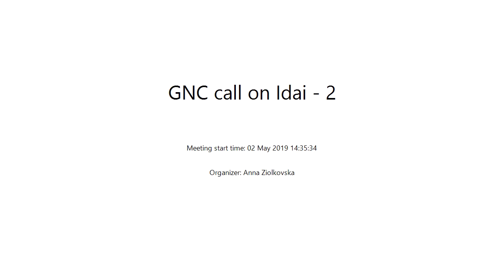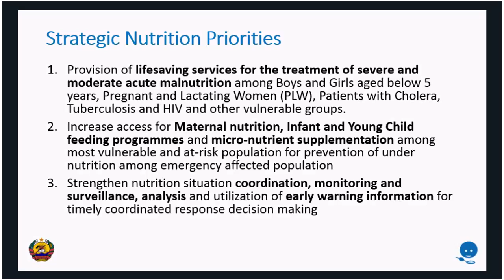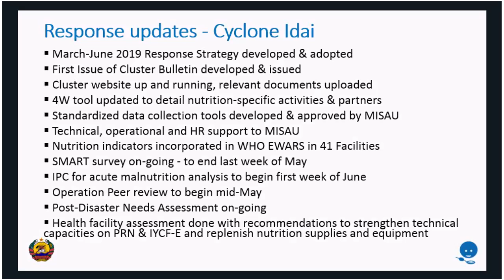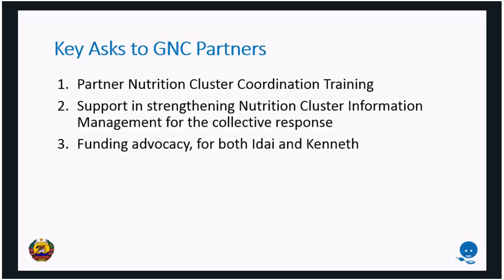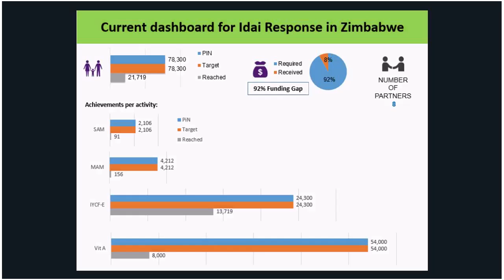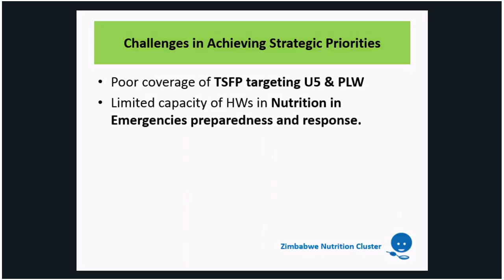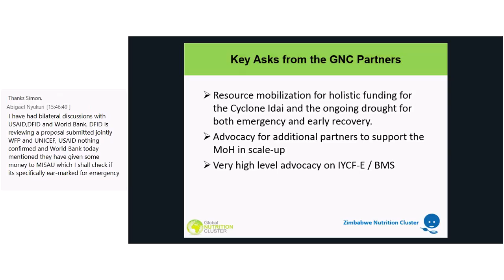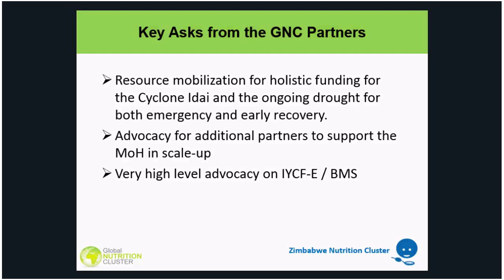GNC call on Idai